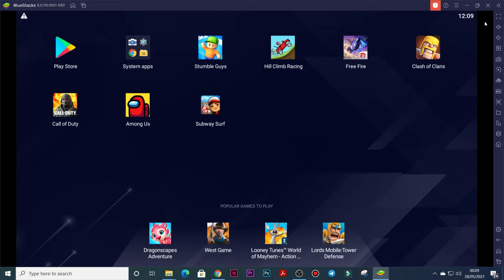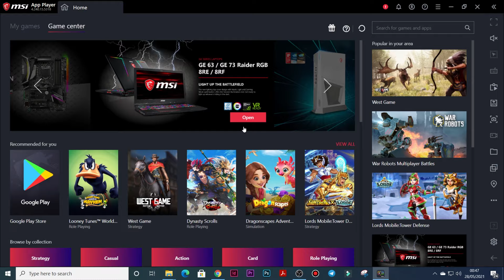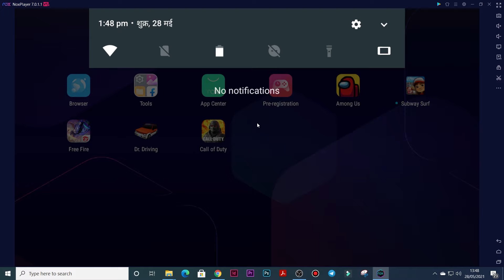Best And Safe Emulator For PC And Laptop | Play All Android Games In Your Computer !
In this i share some of best emulator for low and pc and high end pc as well so i hope you like it.